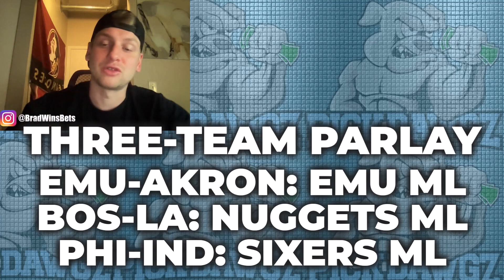3-Leg Parlay For Tuesday 11/14/23 | College Football Picks | NBA Picks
3-Leg Parlay For Tuesday 11/14/23 | College Football Picks | NBA Picks